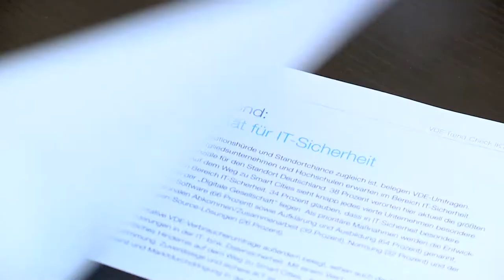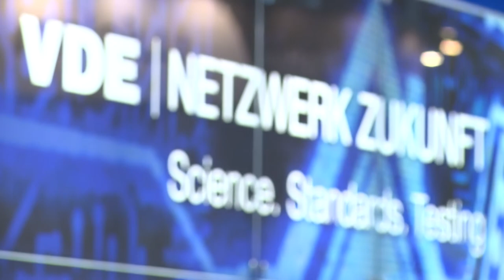VDE auf der CeBIT 2015 in Hannover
Die CeBIT ist weltweit eine der wichtigsten Plattformen im B2B-Bereich für IT-Anbieter. Sie gilt als Leitmesse in besonderer Weise den Wachstumsmärkten der digitalen Welt.
Die intelligente Vernetzung ist Schlüssel, um Synergiepotenziale der wichtigen Sektoren Energieerzeugung und -versorgung, Mobilität, Gesundheit sowie der Gestaltung von Lebens- und Arbeitswelten zu ermöglichen.
Das VDE Prüf- und Zertifizierungsinstitut stellt mit seinen Serviceleistungen ein interessantes Komplettangebot mit hohem Nutzeffekt für den IKT-Markt zur Verfügung.
Neben den softwaretechnischen Prüfungen werden Geräte und Systeme auch auf die Einhaltung der produktspezifischen Anforderungen hinsichtlich der Sicherheit und EMV geprüft und zertifiziert.
Hohe Prüfqualität und Vertrauen sind dabei wichtige Merkmale, die Herstellern den internationalen Marktzugang erleichtern.
Für die Smart-Home Branche zeigen wir auf unserem Messestand Prüfverfahren zur Interoperabilität und IT-Sicherheit sowie Live-Demos zur Cyber-Security.